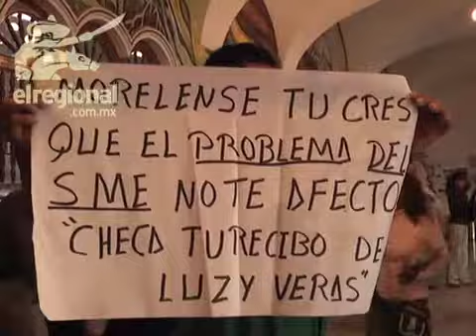Tania Valentina exhorta a no pagar recibos de CFE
La diputada local por el PT, Tania Valentina Rodríguez Ruiz ha invitado a la población afectada por los costos en los recibos electricos, los cuales considera excesivos de parte de la Comisión Federal de Electricidad, a no pagar la luz y ampararse en contra de la Comisión.

En conferencia de prensa, en la cual se vió acompañada por miembros del SME, la diputada dió a conocer que buscará la asesoría de Diputados en el Distrito Federal para conocer la mecánica que permitirá a los ciudadanos de Morelos ampararse contra esos pagos.